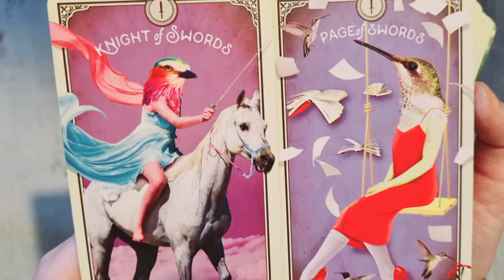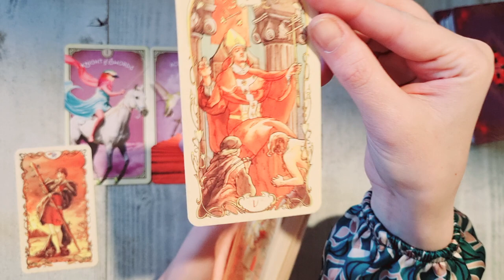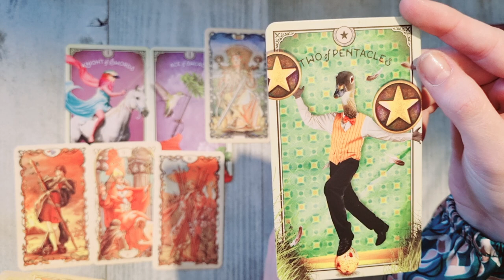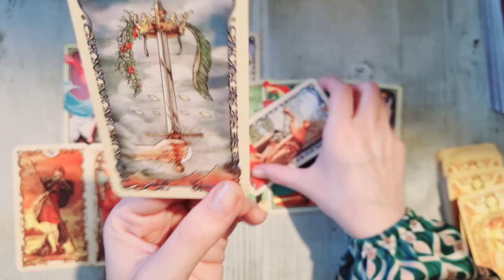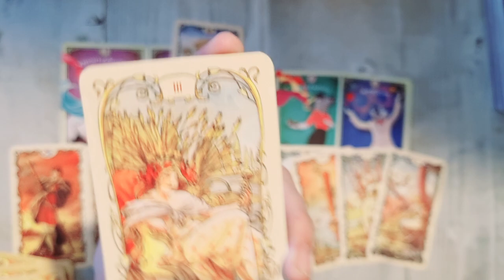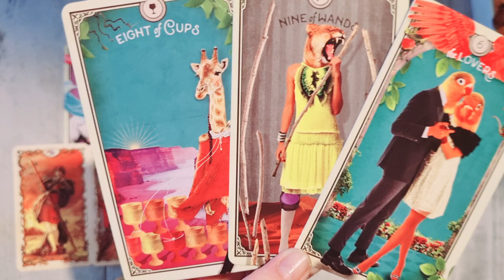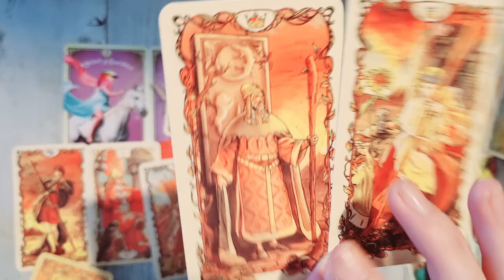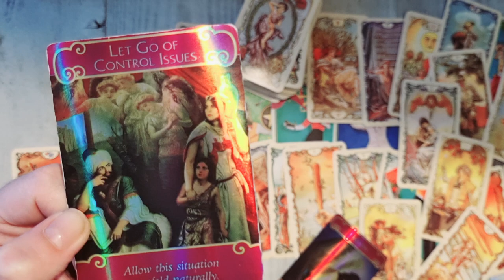𝗢 𝗜𝗨𝗕𝗜𝗥𝗘 𝗖𝗔 𝗟𝗔 𝗖𝗜𝗥𝗖! 🤡 𝗨𝗡 𝗦𝗨𝗙𝗟𝗘𝗧 𝗣𝗘𝗥𝗘𝗖𝗛𝗘 𝗦𝗜 𝗢 𝗦𝗧𝗥𝗔𝗧𝗘𝗚𝗜𝗘 𝗕𝗨𝗡𝗔!